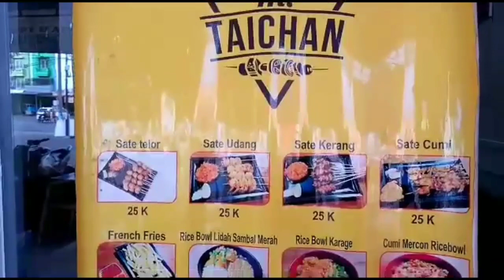Nikmatnya HI Taichan Harapan Indah, Bukan sekedar Sate Taichan